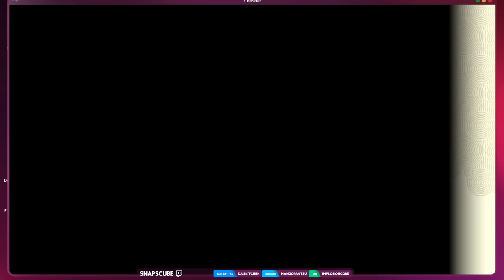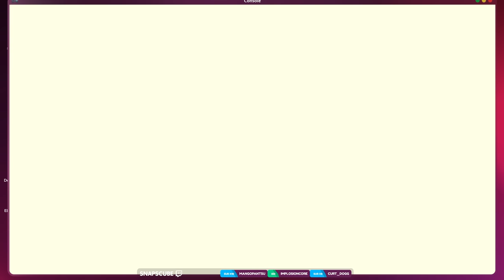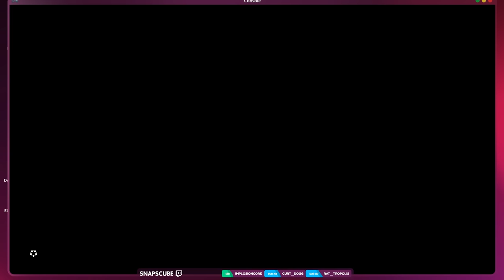Falling With Style | The Legend of Zelda: Tears of the Kingdom - PART 1